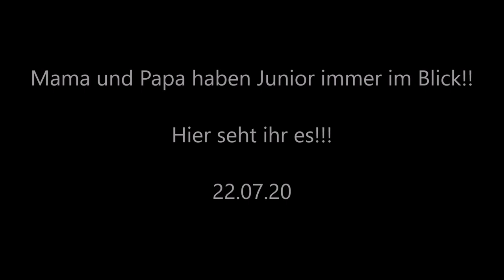Mama und Papa haben Junior immer im Blick!! Hier seht ihr es!!! 22.07.20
Wie süß unsere Drei!!!» Mehr Infos zu den Storchennestern in Fohrde und den Live Kameras findet ihr